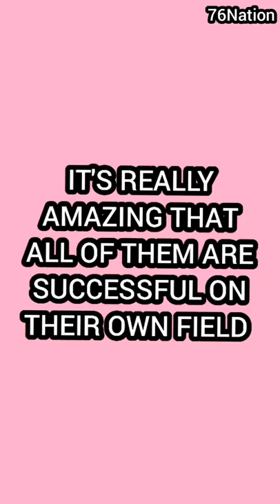BAE SUZY KNOWS NA IN WOO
talking about Na In Woo being a JYP Entertainment trainee, and who he trained with